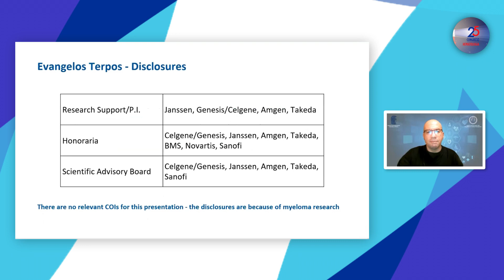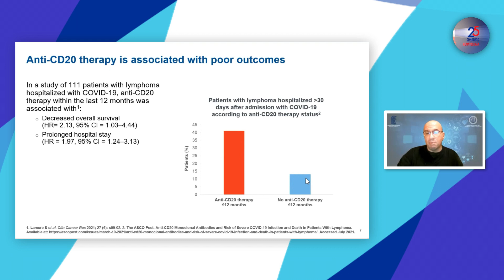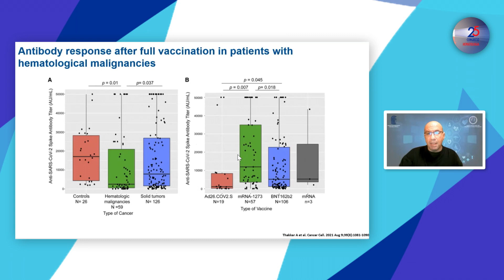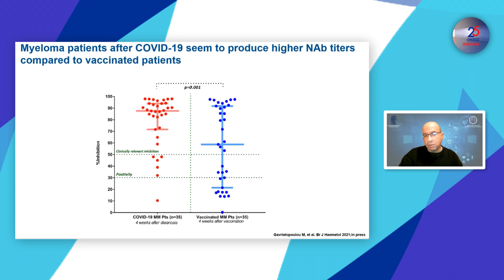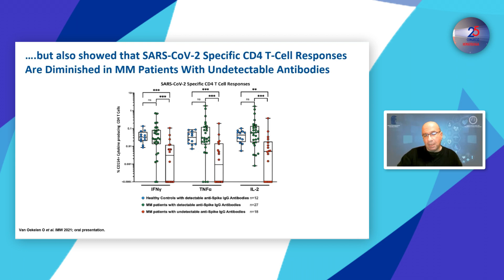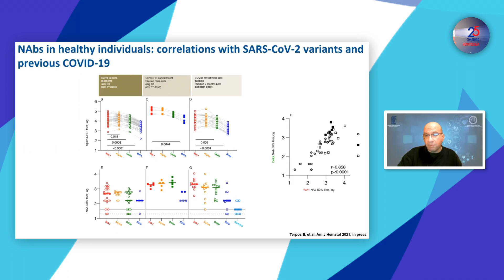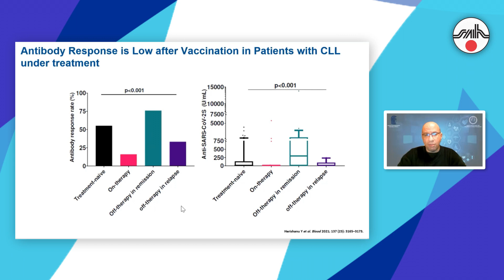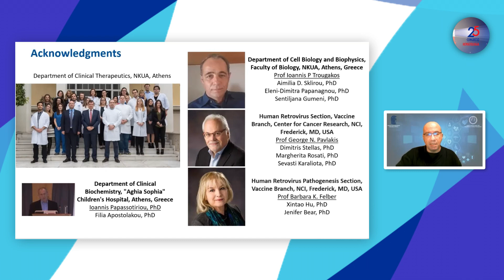SESIÓN 2 - COVID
Eficacia de las vacunas anti-covid-19 en pacientes oncohematológicos.  Comparación entre vacunas y eficacia ante nuevas cepas
Evangelos Terpos
Coordinador: Jorge Korin